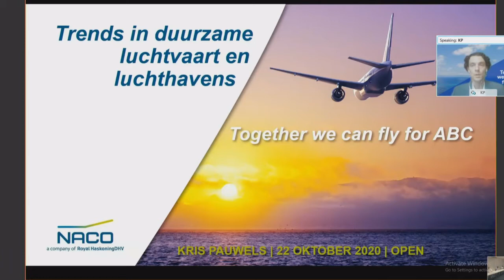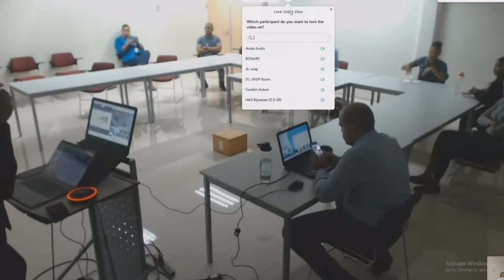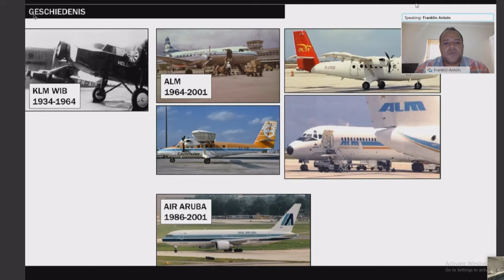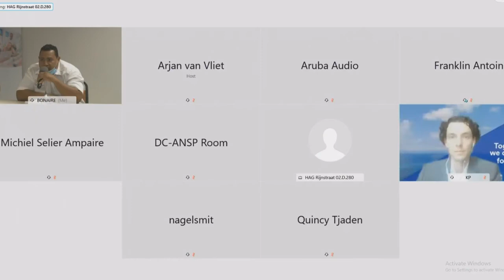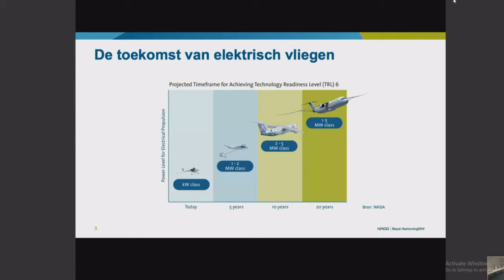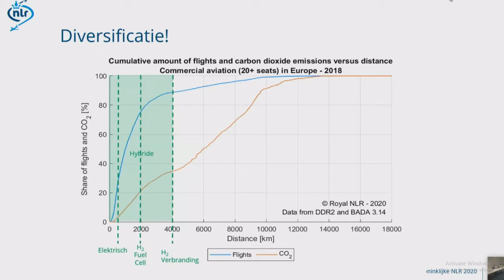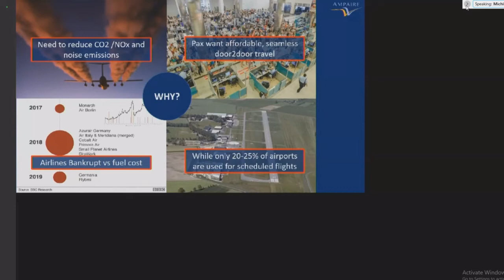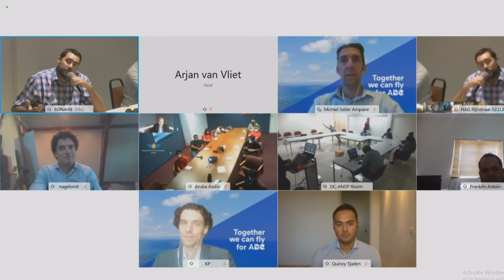Koninkrijksdialoog 'Together we can fly for ABC